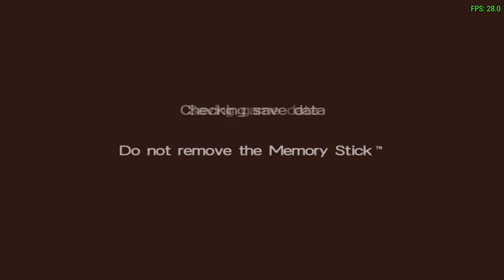LocoRoco™ 2 September 2008 Beta: Franzea 1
I really shoulda uploaded this 1st as this is 1st level but again  I wanted to get lvl 4 on music notes so here we are.